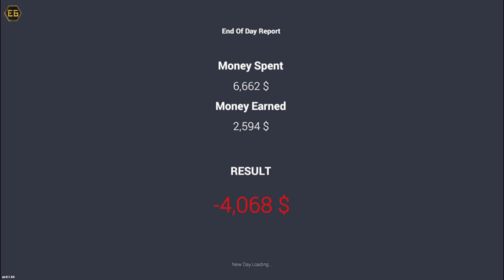Unlocking Car Selling Skills: Car For Sale Simulator 2023 | Gameplay Walkthrough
is car for sale simulator 2023 on xbox series x
car for sale simulator 2023 download apk new version
car for sale simulator ps4
car for sale simulator mod apk